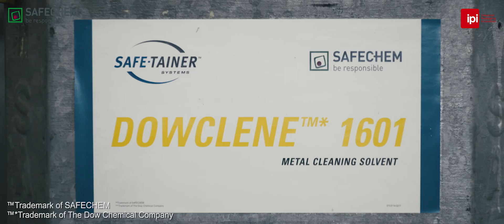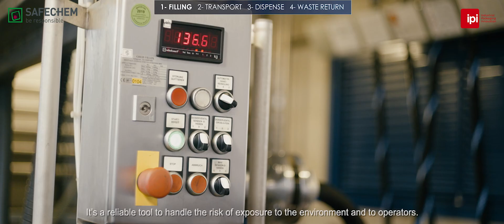Sustainable Responsible Handling of Solvents from SAFECHEM & IPI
The Unique SAFE-TAINER™ system from SAFECHEM incorporates Micro-Matic Closed System technology for the Safe and responsible transfer of Solvents for the textile and metal cleaning industries - protecting workers and the environment from exposure and complying with EU directives. Sustainable, Responsible and secure.